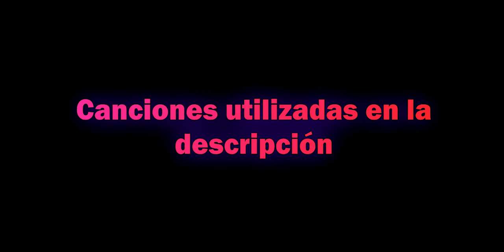La AN45 para mi es algo complicada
La cosa es que no se cuando toca apuntar en superficie y cuando apuntar directamente, además de que claramente es complicado de predecir (si se rushea), para campear es más fácil, pero claramente no voy a hacer un video toda la p ronda en un sitio